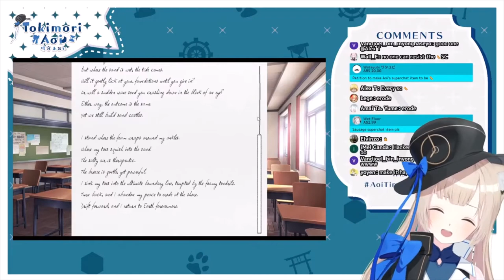Suffering from sausages [Aoi Tokimori/PRISMproject] PRISMClips[Vtuber/English]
New Aoi legend has been born, from sausages

Aoi Tokimori channel